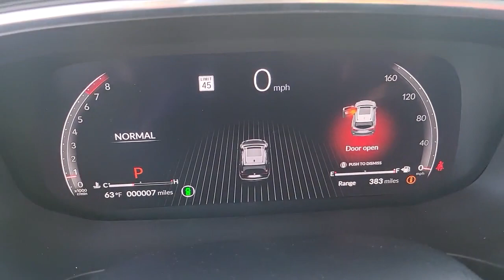2023 Acura MDX Henderson NV 230137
Majestic Black Pearl New 2023 Acura MDX A-Spec available in 315 Auto Mall Drive, Henderson Nevada at Findlay Acura.

Findlay Acura
315 Auto Mall Dr,

Majestic Black Pearl 2023 Acura MDX A-Spec SH-AWD
Navigation system: Acura Navigation System with 3D View,16 Speakers,AM/FM radio: SiriusXM,Audio memory,Premium audio system: Acura/ELS Studio 3D,Radio data system,Radio: ELS Studio 3D Premium Audio System,Air Conditioning,Automatic temperature control,Front dual zone A/C,HVAC memory,Rear air conditioning,Rear window defroster,Memory seat,Power driver seat,Power steering,Power windows,Remote keyless entry,Steering wheel memory,Steering wheel mounted audio controls,A/V remote: CabinControl,Four wheel independent suspension,Speed-sensing steering,Traction control,4-Wheel Disc Brakes,ABS brakes,Anti-whiplash front head restraints,Dual front impact airbags,Dual front side impact airbags,Emergency communication system: AcuraLink,Front anti-roll bar,Knee airbag,Low tire pressure warning,Occupant sensing airbag,Overhead airbag,Rear anti-roll bar,Power moonroof,Power Liftgate,Brake assist,Electronic Stability Control,Lane departure: Lane Keeping Assist System (LKAS) active,Exterior Parking Camera Rear,Auto High-beam Headlights,Delay-off headlights,Front fog lights,Fully automatic headlights,Panic alarm,Security system,Speed control,Bumpers: body-color,Heated door mirrors,Power door mirrors,Spoiler,Turn signal indicator mirrors,Apple CarPlay/Android Auto,Auto tilt-away steering wheel,Auto-dimming Rear-View mirror,Compass,Driver door bin,Driver vanity mirror,Front reading lights,Garage door transmitter: HomeLink,Heated & Ventilated Front Sport Seats,Illuminated entry,Leather steering wheel,Outside temperature display,Overhead console,Passenger vanity mirror,Rear reading lights,Rear seat center armrest,Sport steering wheel,Sun blinds,Tachometer,Telescoping steering wheel,Tilt steering wheel,Trip computer,3rd row seats: split-bench,Front Bucket Seats,Front Center Armrest,Heated front seats,Perforated Premium Milano Leather Trimmed Seats,Power passenger seat,Split folding rear seat,Ventilated front seats,Passenger door bin,Alloy wheels,Wheels: 20 x 9 Aluminum Alloy,Rain sensing wipers,Rear window wiper,Speed-Sensitive Wipers,Variably intermittent wipers,4.17 Axle Ratio